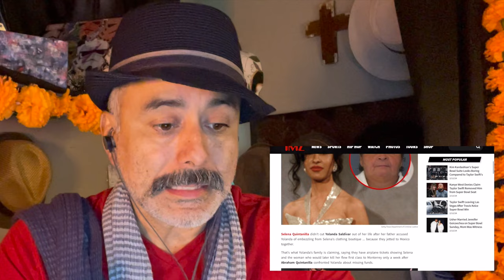FIRST LOOK! ​Scene from "Selena & Yolanda" Emotional Reaction!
​Selena & Yolanda: The Secrets Between Them will air in back-to-back episodes. The first installment will show at 8 p.m. Feb. 17, and the second will air following day at 7 p.m. The episodes also will be available for streaming on Peacock the day after their debut on Oxygen True Crime.

The air date is roughly a year before Saldívar is eligible for parole.